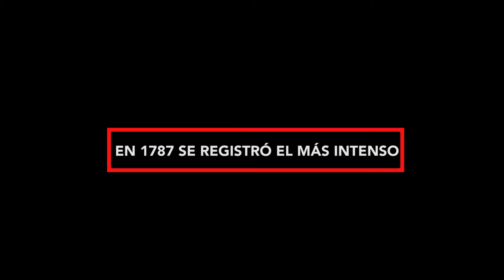FTE SISMOS HISTORICOS TEHUANTEPEC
El sismo del 7 de setiembre del 2017, no ha sido el único que ha generado grandes afectaciones ni el más intenso en Oaxaca; la memoria oral y escrita nos dicta que en Istmo de Tehuantepec se han registrado por lo menos 50 sismos de gran magnitud, que forma parte ya nuestra vida diaria.